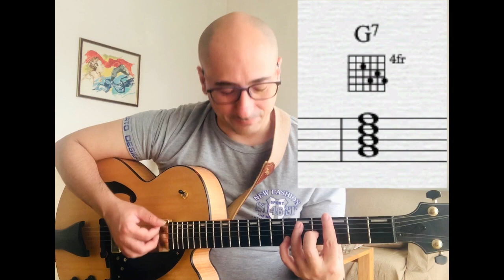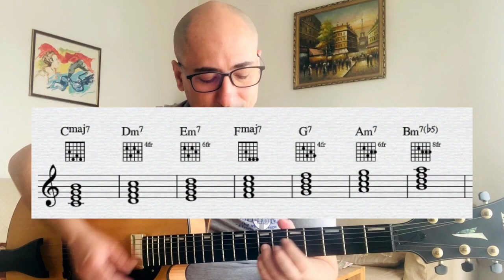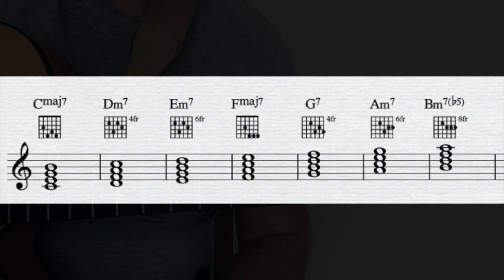Accordi base a 4 note / voci chitarra #11 - TUTORIAL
🎥Tutorial chitarra classica / acustica / elettrica dai rudimenti alle canzoni facili

0:00 | Introduzione
1:24 | Prerequisiti necessari - scala di Do, le terze, i modi
2:02 | Costruzione degli accordi a 4 note
6:16 | Esempio di applicazione
7:00 | Esercizi della puntata
7:53 | Prossima puntata?

Ciao a tutti sono Federico e questa è l'undicesima puntata del tutorial sulla chitarra in cui parleremo di accordi a 4 note! Oggi parliamo di accordi a 4 note cioè il cuore pulsante della discussione armonica dato che, con le loro funzioni, esplicitano il significato musicale delle progressioni di accordi che troviamo nella stragrande maggioranza dei brani in circolazione. Questa conoscenza delle funzioni degli accordi a 4 note ci aiuta, oltre che a capire la costruzione dei brani già a noi noti, anche a predire o a trovare le cosiddette sostituzioni di accordi nei brani che ci vengono proposti per la prima volta e addirittura inventarne di nuovi a partire da una progressione di accordi... per semplicità di spiegazione useremo la solita scala di Do e costruiremo questi accordi a 4 note a partire dai modi andando avanti per terze cioè saltando sempre una nota fino a collezionarne 4 compre la fondamentale del modo stesso e costruire l'accordo. Se non l'hai ancora visto ti raccomando vai a vederti la puntata sui modi. Consideriamo il modo ionico avremo quindi la fondamentale Do, saltando una nota il Mi, saltando una nota il Sol, saltando una nota il Si così da ottenere l'accordo di Do settima maggiore o Do delta. Consideriamo il modo dorico avremo quindi la fondamentale Re, saltando una nota il Fa, saltando una nota il La, saltando una nota il Do così da ottenere l'accordo di Re minore settima. Consideriamo il modo frigio avremo quindi la fondamentale Mi, saltando una nota il Sol, saltando una nota il Si, saltando una nota il Re così da ottenere l'accordo di Mi minore settima. Consideriamo il modo lidio avremo quindi la fondamentale Fa, saltando una nota il La, saltando una nota il Do, saltando una nota il Mi così da ottenere l'accordo di Fa settima maggiore o Fa delta. Consideriamo il modo misolidio avremo quindi la fondamentale Sol, saltando una nota il Si, saltando una nota il Re, saltando una nota il Fa così da ottenere l'accordo di Sol settima. Consideriamo il modo eolio avremo quindi la fondamentale La, saltando una nota il Do, saltando una nota il Mi, saltando una nota il Sol così da ottenere l'accordo di La minore settima. E infine consideriamo il modo locrio avremo quindi la fondamentale Si, saltando una nota il Re, saltando una nota il Fa, saltando una nota il La così da ottenere l'accordo di Si semidiminuito. Per riassumere saltando per terze con i diversi modi abbiamo costruito gli accordi di Do delta, Re minore settima, Mi minore settima, Fa delta, Sol settima, La minore settima, Si semidiminuito, in totale due accordi delta dai modi ionico e lidio, tre accordi minore settima dai modi dorico, frigio ed dolio, un accordo semidiminuito dal modo locrio. Ognuno di questi accordi ha diverse forme e inoltre ha una funzione molto importante che impareremo a conoscere nei prossimi video, ora concentriamoci sul memorizzare con un semplice esercizio questa costruzione ma prima di farlo al solito vi faccio vedere un piccolo esempio. Anche oggi siamo arrivati al termine della puntata, vedremo le forme e la funzione dell'accordo delta nella prossima puntata.